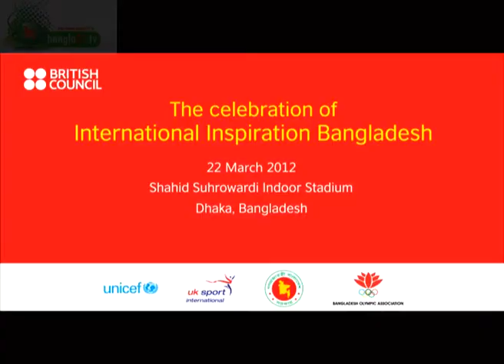British Council 05